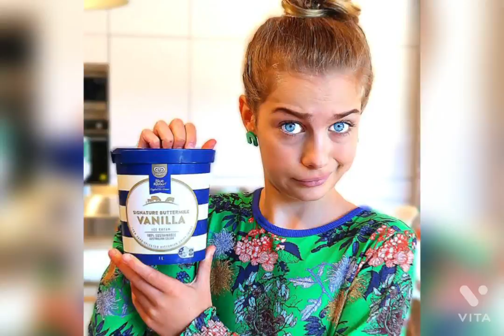Norris nut family photo compilation ❤️❤️❤️